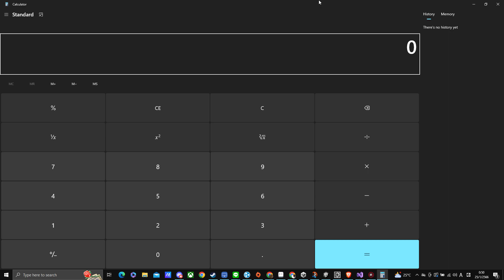ICCS495: Assignment 3 Scenes with the hardest game on earth